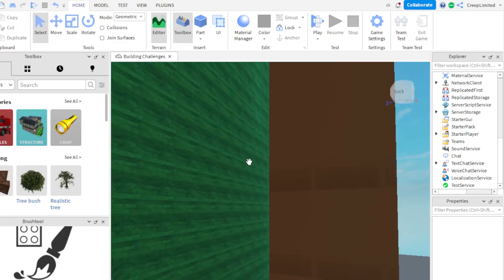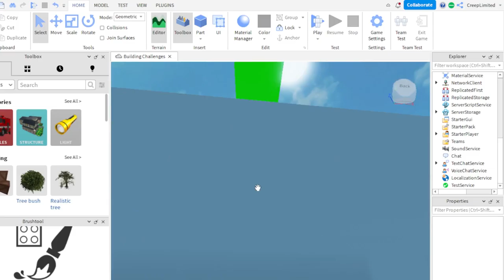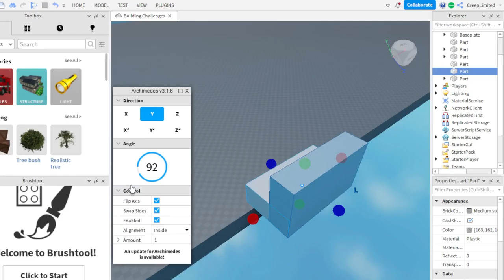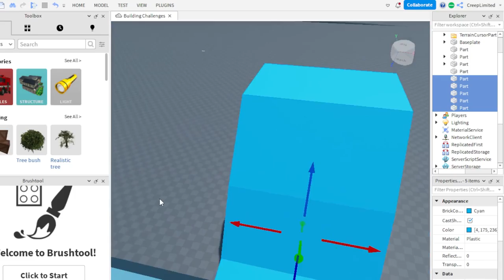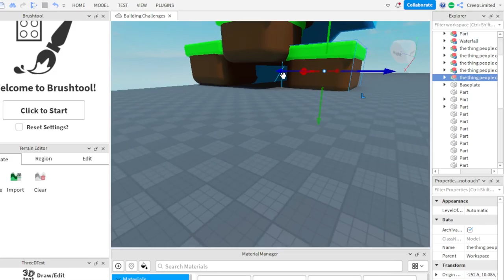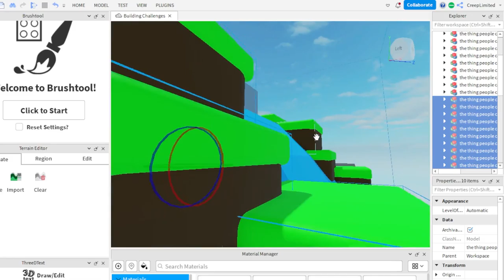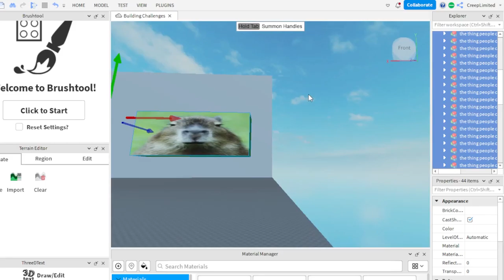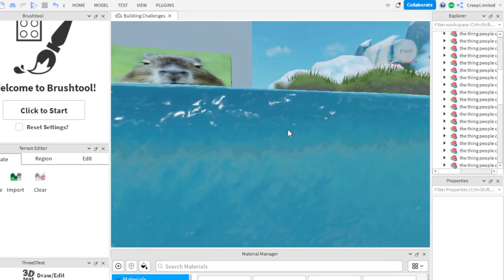Roblox Studio Building Challenge! with @johntheninj (EPISODE 1)